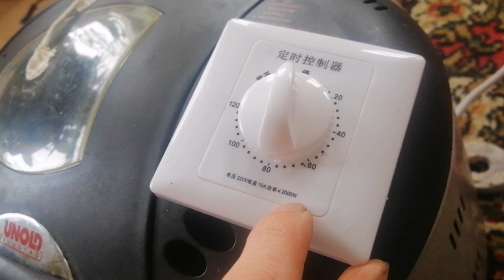Eichelbrot energiesparend herstellen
PS.: Als ich vom Temperaturschalter redete, meinte ich natürlich 140 GradCelsius und nicht 140V wo ausgeschalten wird, kleiner Versprecher am Rande :)